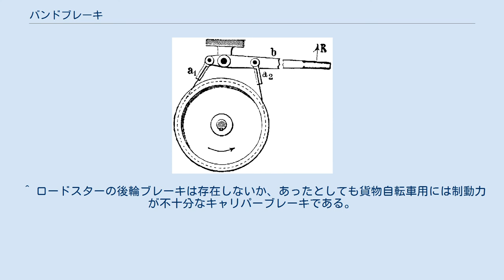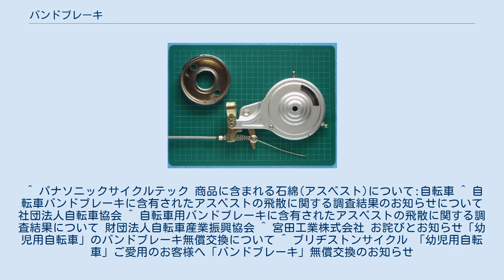バンドブレーキ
レバーbをRで上に引き上げることにより、a1、a2につながれたバンドに張力が発生し、摩擦で制動する 唐沢製作所製バンドブレーキの表面（左の銀色の円盤がブレーキドラム） 裏面 バンドブレーキ (band brake) は、円筒形の回転体の外周を帯状の摩擦材で締め付ける形式のブレーキである。
帯ブレーキともいわれ、各種の産業機械や一部の自動車用自動変速機などにも使われている。
 以下、本記事では自転車の後輪に使用されるバンドブレーキについて述べる。
 自転車用のバンドブレーキは1928年（昭和3年）に日本の唐沢製作所が開発し特許も取得した。
 ドラムブレーキの一種であり、車輪のハブにねじ込まれた円筒形のブレーキドラムを、薄い鋼鉄製の帯に摩擦材を貼り付けたバンドが囲む構造になっている。
ドラムには2つないし4つの穴が開いており、車輪に付け外しする際にこの穴に専用工具を引っ掛けて回す。
キャリパーブレーキなどと異なりブレーキバンドのみの交換はできないため、摩耗した場合はブレーキユニットそのものを交換する。
 ブレーキバンドおよびバンドを締め上げる機構は鋼板製のパネルに組み込まれており、これがブレーキシステムを覆い隠すカバーを兼ねている。
ただし防水構造ではなく裏面はほとんど露出しており、一度水が入り込むと摩擦係数が落ちて著しく制動力が低下し、水がなかなか抜けない欠点がある。
内拡式ドラムブレーキと比べると構造が単純で軽い利点があるが、自転車用ブレーキとしては重たく複雑な構造の部類になる。
 ブレーキレバーを引くとブレーキインナーワイヤーに引っ張られたブレーキバンドがドラムに巻き付くように締まり、車輪にブレーキがかかる。
自己増力作用（いわゆるセルフサーボ）を持つため、前進方向への制動力はかなり強力であるが、後退方向へは自己倍力作用は働かないため、弱い。
 ブレーキレバーからブレーキ本体までのリンケージは任意のものが使用できるが、安価であることが特徴であることから、通常は油圧などの高価につくメカニズムが使用されることは無い。
かつてはロッド式リムブレーキと同様のロッド・リンク機構で作動させた時代もあったが、ケーブルのようには曲げられず取り回しが悪いため、廃れた。
現代ではもっぱら、他のブレーキと同様のブレーキケーブル（ブレーキワイヤー）が使われている。
 先述の通りこのブレーキは日本企業によって開発されたもので、もともとは英国式ロードスターを実用車に発展させる際、重量物を載せたりリヤカーを牽引するなど重負荷に対応できる強力型ブレーキとして使用され始め、実用車の派生車である軽快車・シティサイクルにもそのまま使用されてきたという経緯がある。
このため、日本の実用向け自転車では長年後輪ブレーキのスタンダードであった。
一方、日本式の自転車が普及していない国ではほとんど見かけることはなく、法律上後輪ブレーキ装着が義務付けられていないヨーロッパの実用車ではそもそも後輪ブレーキが装備されていないものが多い。
 バンドブレーキは経年により、ブレーキング時に特有のキーキー音が出る欠点がある。
これは使ううちにブレーキバンドに金属粉が付着し、極端に高くなった摩擦力に耐え切れずにブレーキバンドが激しく振動することで発生するもので、ブレーキバンドが張力のみで支持されるという構造に起因する欠点であり、メンテナンスでは解決できない。
後に現われたサーボブレーキやローラーブレーキはこのような欠点がなく、それらの普及以後はシティサイクル・子供車のうち特に低価格なものにのみ使用されるようになった。
 キーキー音がしても制動力に大きな問題が発生するわけではないが、一般的には忌避される騒音であるため、他のブレーキに付け替えたり、他のブレーキの付いた自転車を推奨する自転車店もある。
サーボブレーキはバンドブレーキからそのまま交換可能である。
 ブレーキドラムへの注油は絶対にしてはならない。
バンドブレーキ貼付のシールにも記されている。
制動力が極度に落ち、場合によってはバンドから摩擦材が剥がれ落ちる可能性も出てくるためである。
 過去には発熱対策として摩擦材に石綿を含むものもあったが、石綿の毒性が知られると国内ではセラミックに置き換えられ、使用されなくなった。
しかし2005年(平成17年)に、国内ブレーキメーカーが中国で操業する工場で生産したバンドブレーキの摩擦材に石綿が含まれていることがわかり、社団法人自転車協会や財団法人自転車産業振興協会の調査では健康上の問題はないとされたが、そ...